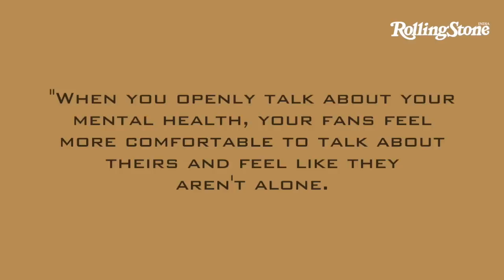Nam Taehyun Answers Fan Questions About Mental Health, Rock Icons and South Club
Alt rock band South Club's frontman Nam Taehyun sits down with Rolling Stone India for an intimate vlog-style Q&A.

for the latest news in music, culture and more.

Producer: Riddhi Chakraborty (@thisisridz)
Footage: Courtesy of South Buyers Club